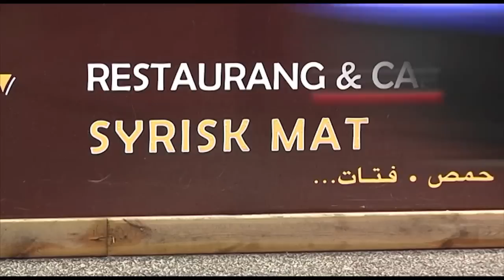Allt fler Syriska restauranger i Sverige - Nyheterna (TV4)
Nyheterna i TV4 från 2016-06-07: Under förra året sökte över 50 000 syrier asyl i Sveige och i centrala Malmö har det på kort tid skett en syrisk restaurangboom.